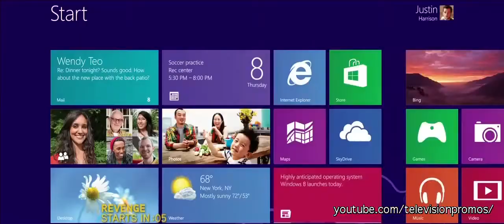ABC's Once Upon a Time - 2x06 "Tallahassee" promo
Here's a promo for the sixth episode of ABC's Once Upon A Time season 2.